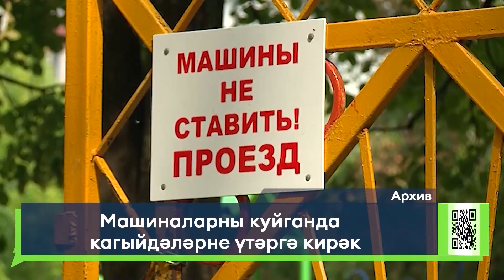Яналыклар. Яр Чаллы. 28.06.2022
1. Елгалар бар, ә аларда коенырга ярамый. ГИМС хезмәткәрләре рейдларын дәвам итә
2. Машинаңны тиешсез урында калдырдын икэн- тулэ. Чаллыда  автомобильлэрне  кую кагыйдэлэрен бозучыларны ачыклау дэвам итә
3. Шешне алдылар һәм күкрәк читлеген үзгәртеләр. Татарстанда онкодиспансер диварлары кысаларында беренче тапкыр 3Д-технологияләр ярдәмендә күкрәк читлеге трансплантациясе ясадылар

16+